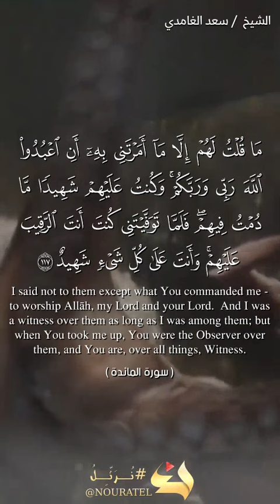And [beware the Day] when Allah will say, "O Jesus, Son of Mary,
{ And [beware the Day] when Allah will say, "O Jesus, Son of Mary, did you say to the people, 'Take me and my mother as deities besides Allah?'" He will say, "Exalted are You! It was not for me to say that to which I have no right. If I had said it, You would have known it. You know what is within myself, and I do not know what is within Yourself. Indeed, it is You who is Knower of the unseen. I said not to them except what You commanded me - to worship Allah, my Lord and your Lord. And I was a witness over them as long as I was among them; but when You took me up, You were the Observer over them, and You are, over all things, Witness.  } Quran ( 5 : 116 -117 )